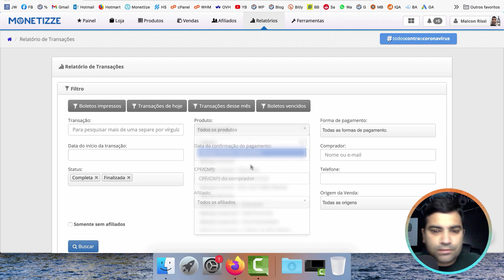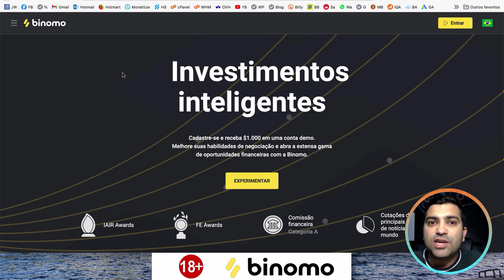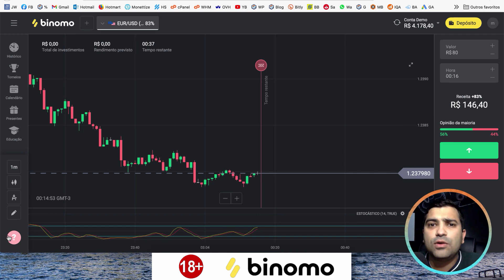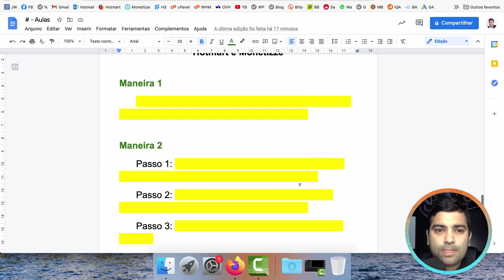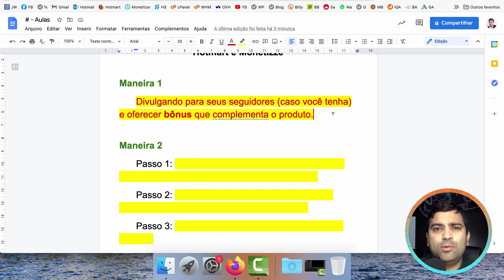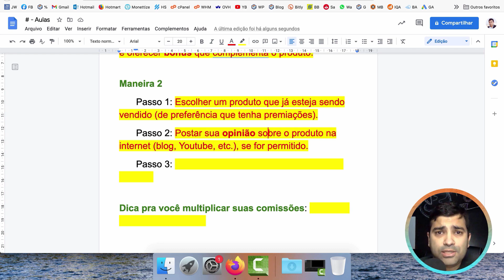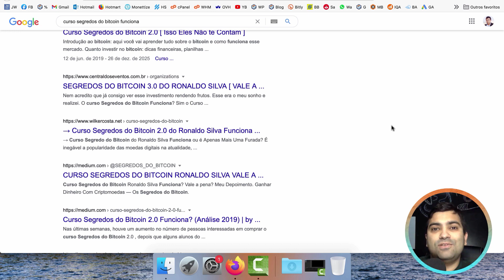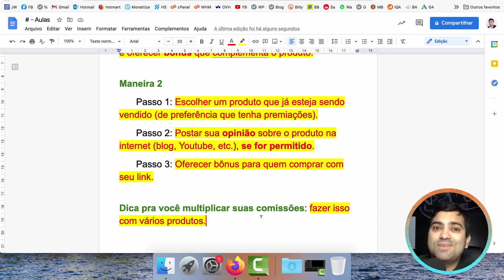HOTMART: Estratégia SIMPLES Para Vender Todos Os Dias | Como Vender Muito Como Afiliado (Super Dica)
😎 Cupom: DOFI3

Se você está tentando vender como afiliado (Hotmart, Monetizze, etc.), mas não está conseguindo realizar vendas, assista esse vídeo até o final, pois vou te ensinar uma estratégia SIMPLES que uso e me gera muitas vendas. É uma super dica e você já pode aplicar hoje ainda!